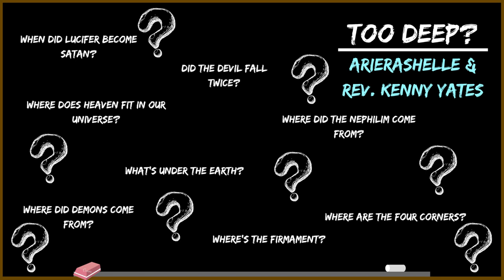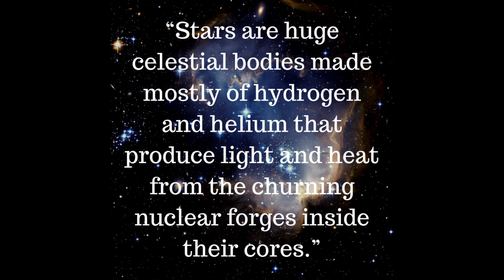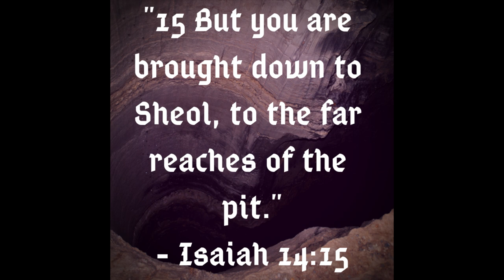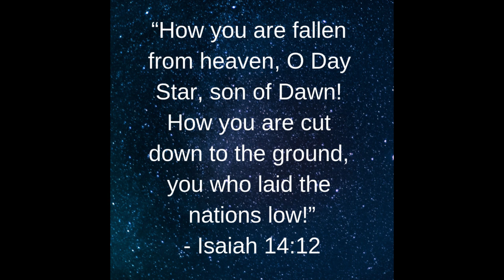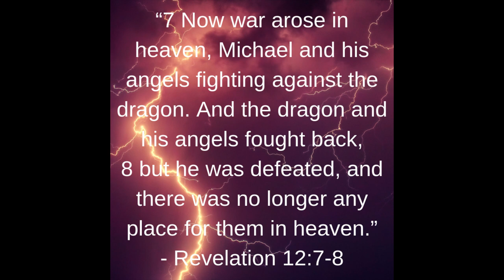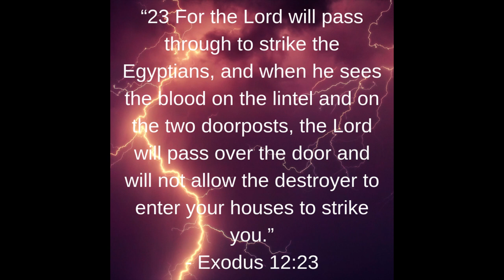Who Is Lucifer?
We know where Satan came from. We know who he is, but what about Lucifer? Why is this being tied to the adversary of the Church but never spoken of again? There has to be more to his story. He laid the nations low. He tried to make himself like God. So why don’t we know more about him? Join us as we search through scripture to find some answers as we ask the question, Who Is Lucifer?

Verses Used:
Isaiah 14:12-15
Revelation 9:11
Revelation 12:7-9
Exodus 12:23

Summing up Lucifer:
To sum things up, we believe that Lucifer is the fallen angel known as Abaddon and Apollyon, as well as the entity referred to as The Destroyer in Exodus 12. He once laid the nations low and was worshiped by many. He said in his heart he would ascend above the stars of God, he would sit in the mount of assembly, he would ascend above the heights of the clouds, and he would become like the Most-High. But now, he is locked away in the bottomless pit until the final days when he is prophesied to be released on Earth once again. We’ll get into his role in the End Times in a video coming soon. This leaves us with the impression that he is a worse enemy to God than Satan because Satan is still on Earth, free to do as he pleases. Lucifer, however, is not. He is locked away until the time comes and the key to his freedom comes down from Heaven.